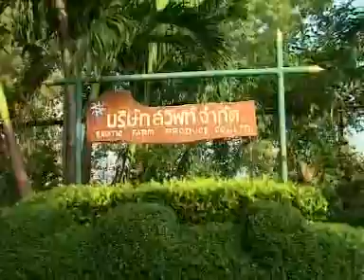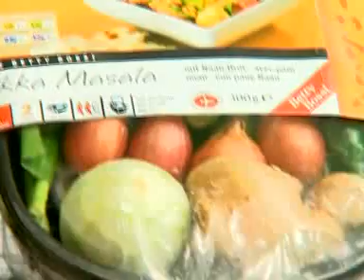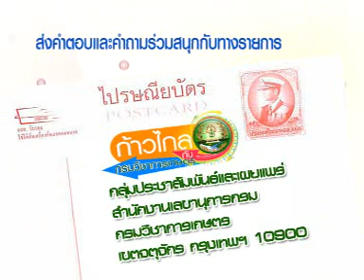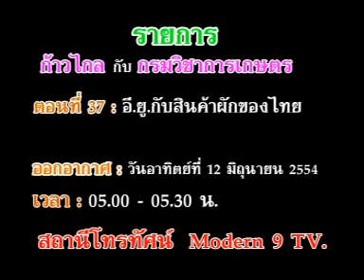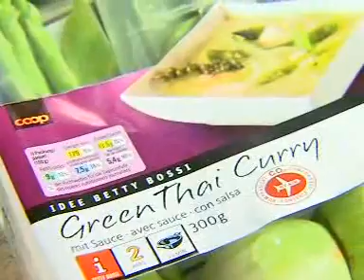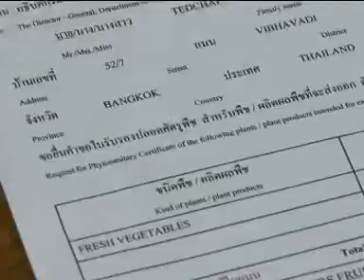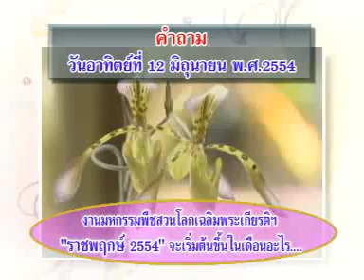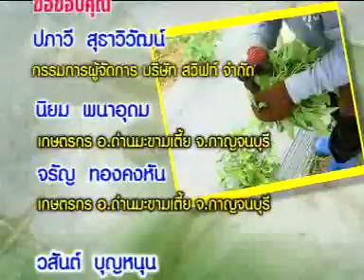Kaoklai DOA54037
ก้าวไกลกับกรมวิชาการเกษตร ปี 2554 : อี.ยู.กับสินค้าผักของไทย